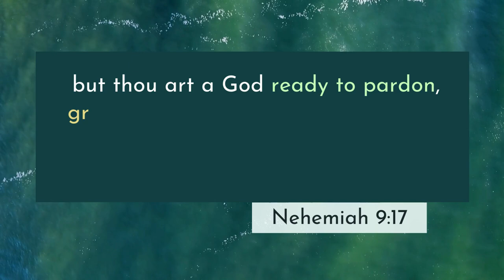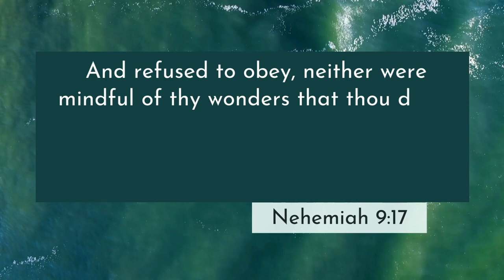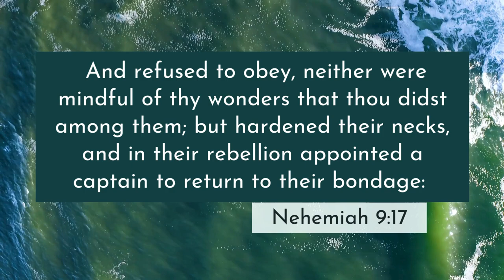Nehemiah 9:17 KJV | Scripture Sing-Along